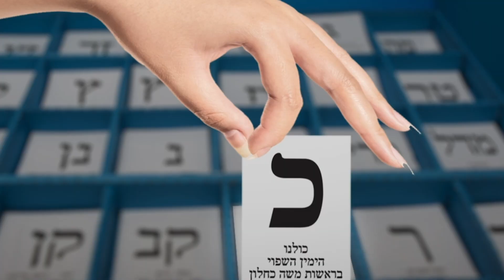פטריוט אמיתי מצביע כחלון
ימין חברתי, ממלכתי. כן זה כולנו